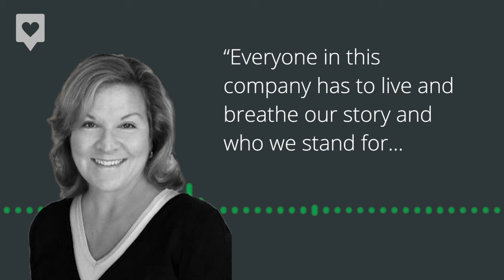Do B2B tech company CEOs “get” the power of the brand?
CMO Karen Steele sees getting technical CEOs to champion the brand as a key growth lever.
💚 Leadtail makes social work for B2B | we’re @Leadtail on Twitter 💚

It makes sense that companies with a marketing-driven product have an easier time grasping the power of building a strong brand - just look at Salesforce! But Karen believes technology led companies (like B2B SaaS) can get in the game, too, with a strong show of support from the CEO.

Watch Karen’s full interview, and interviews with other top B2B marketers,